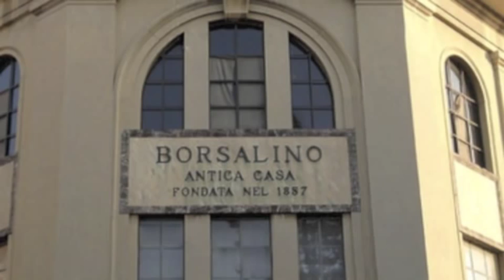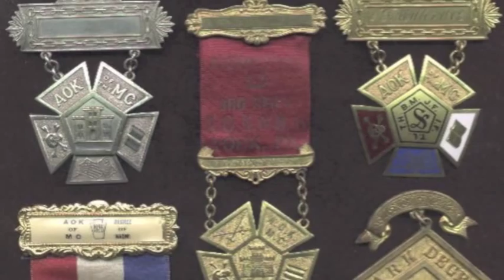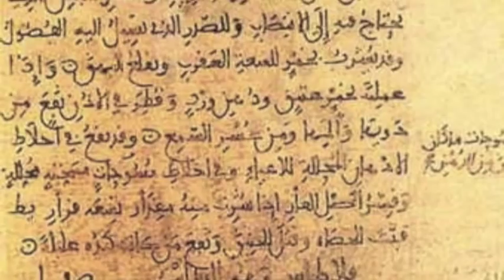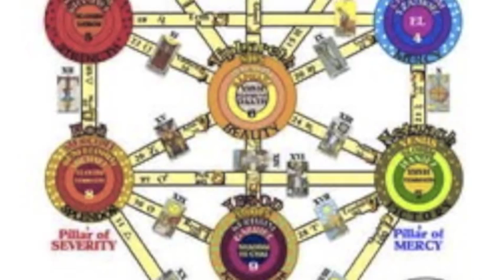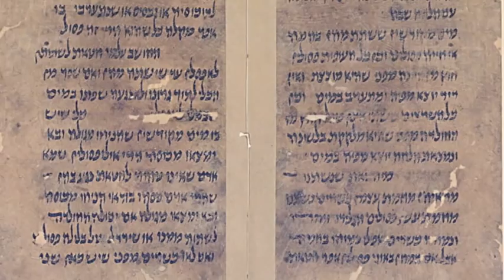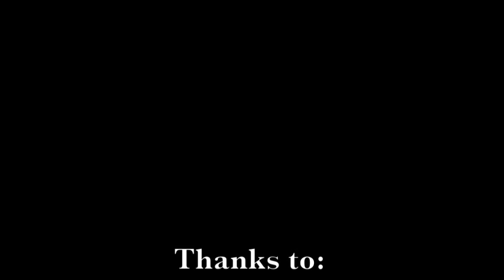Umberto Eco: His Works and History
A video I had to make for English class about Umberto Eco, and Italian author. I summarize his childhood, education, and two of his major works: Foucault's Pendulum and Baudolino. I also analyze his historical impact on the literary world. Fun stuff!